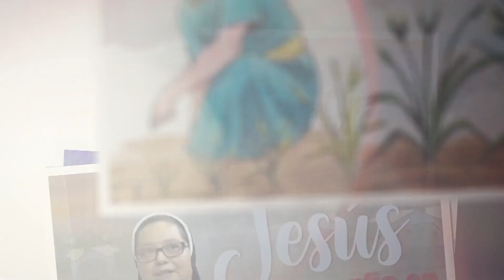EVANGELIO 08 OCTUBRE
8 Octubre 2023
El evangelio de hoy está tomado de San Mateo 21, 33 - 43; la reflexión está a cargo de Hna. Blanca Olivia Olivar Torres, de la Congregación Misioneras Hijas de San Jerónimo Emiliani